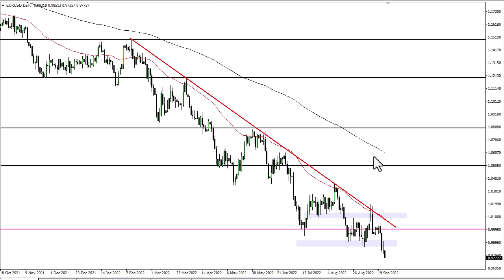EUR/USD Technical Analysis for September 26, 2022 by FXEmpire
The Euro got waxed on Friday as we continue to drop significantly. We are now starting to threaten the 0.97 level.